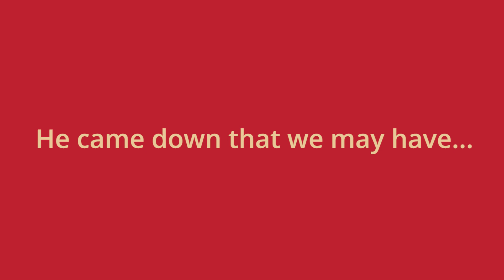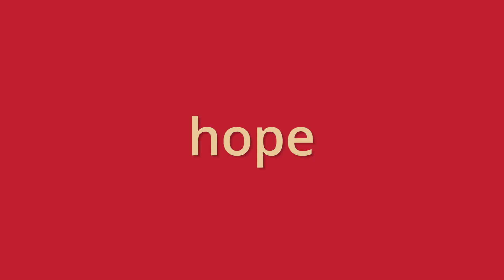A Year of Living Our Values in 2019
The music in this video comes from "The Marvel of This Night: Christmas at Duke University Chapel," which was broadcast on Christmas Eve on CBS stations around the country.

Also learn more about our values featured in this video in our new Strategic Plan.

Wishing you hope and joy in the new year,
The Rev. Dr. Luke A. Powery
Dean of Duke University Chapel